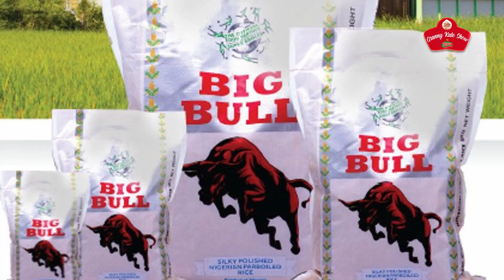Granny Kate Show by Terra- Pilot Episode (How To Make Native Jollof Rice)